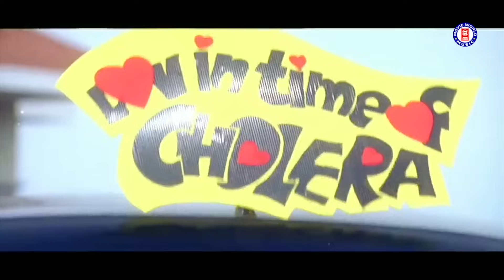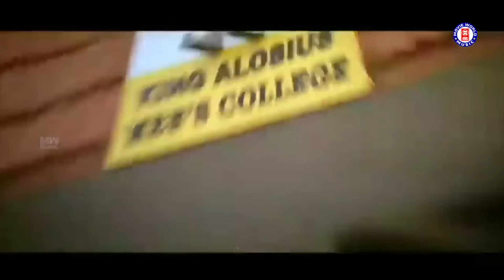കാലിന് സുഖമില്ലാത്തവർ പോലും അറിയാതെ നൃത്തം വെച്ചുപോകുന്ന ഉശിരൻ ഗാനങ്ങൾ | HITS OF JASSIE GIFT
POOVINULLIL POOMAZHAPOLE.
Movie: Rain Rain Come Again
Lyrics : Kaithapram
Singer : Jassie Gift

BOMMA BOMMA.
Movie : Shambu
Lyrics - Kaithapram
Singers - KJ Yesudas, KS Chithra, MG Sreekumar, Manjari, George Peter, Jassie Gift, Karthik, Vipin, Shaan Mon

NILLU NILLU ENTE NEELAKUYILE.
Lyrics : Kaithapram
Singer : Jassie Gift

KANNAMPOTHI LELE.
Lyrics : Kaithapram , Thara Thomas moolayil
Singer : Jassie gift

THEMMA THEMMA ...
Lyrics : Thara Thomas Moolayil
Singer : Jyotsna Radhakrishnan , Jassie Gift

MAYA MAZHAYAY.
 Lyrics : Kaithapram
 Singer : Jassi Gift

PONNAMBILIYE KANDO.
Film - Shambu
Lyrics - Kaithapram
Singers - Jassie Gift

KRISHNA.
Singer : Jassi Gift

|| ANTI-PIRACY WARNING ||

*COPYRIGHT PROTECTED*